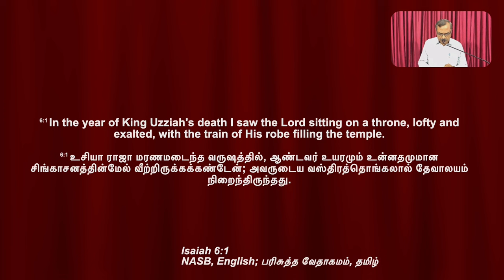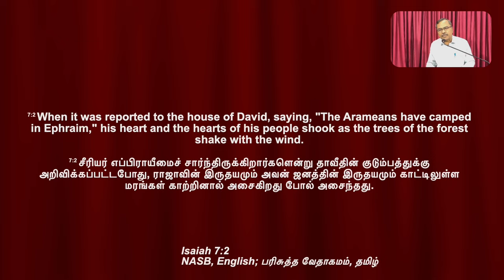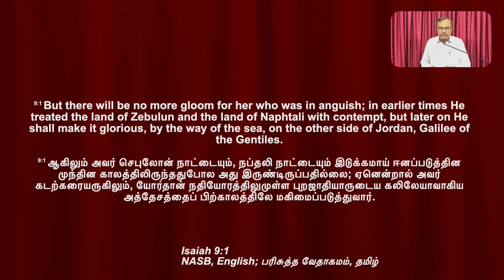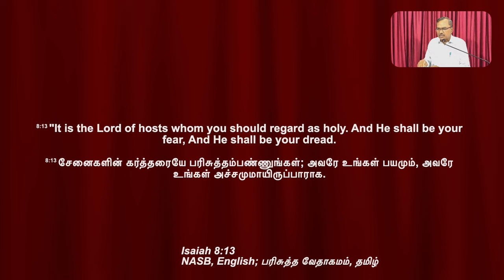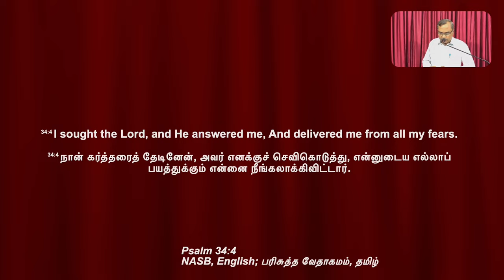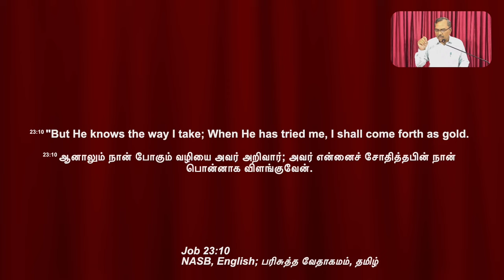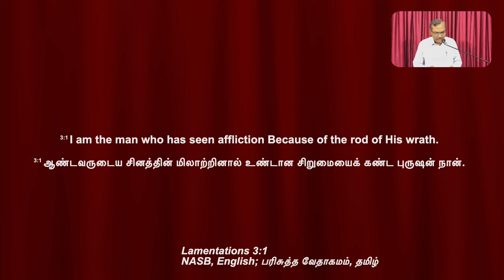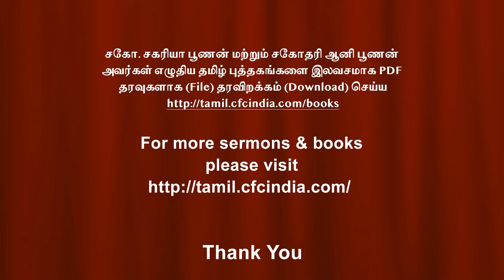பாடுகளின் மத்தியிலும் நம்மோடு இருப்பவரை கண்டடைவோம் | Bro.Deivaprakash & Bro.Joshua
Finding Immanuel in our difficult times | பாடுகளின் மத்தியிலும் நம்மோடு இருப்பவரை கண்டடைவோம் | Bro.Deivaprakash @CFTuty   CFC Thoothukudi

00:00 :அடைக்கலமே உமதடிமை நானே
04:07 :பரலோகமே என் சொந்தமே என்று காண்பேனோ
11:53 :message